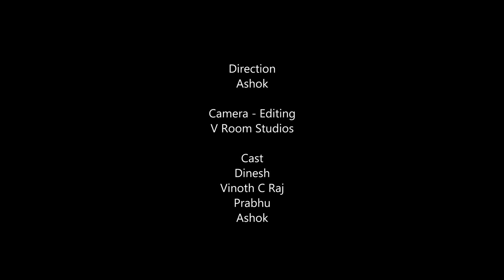இப்படி தான் பல வருசமா நம்மல வச்சி செய்யுறாங்க - Covai Express